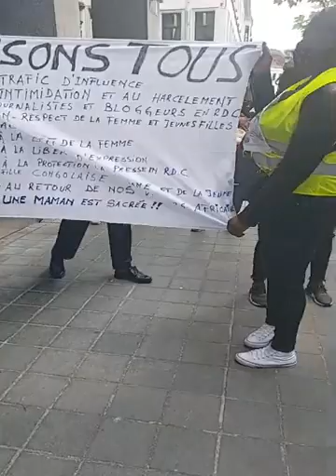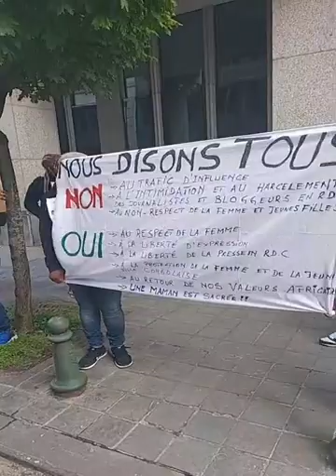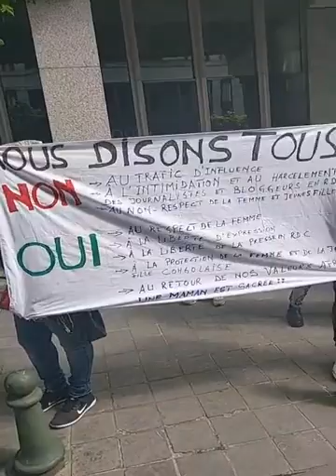MARCHE YA BELGIQUE PONA LIBERATION YA SAHARA TOLA BA MAMAN BA YINDISI FORT NA BELGIQUE